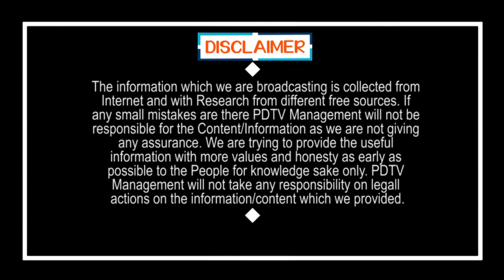IT Employees | ఐటీ ఉద్యోగులు ఇంకా వర్క్ ఫ్రం హోం తప్పదా..? | PDTV News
IT Employees Still Work From Home ? | PDTV News